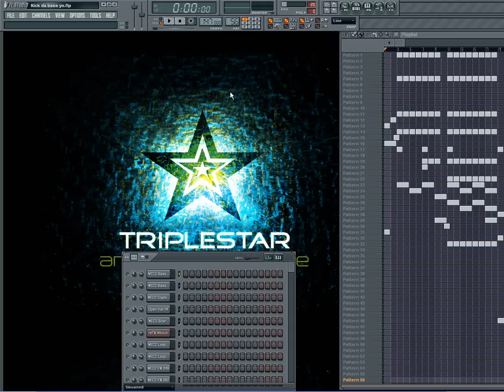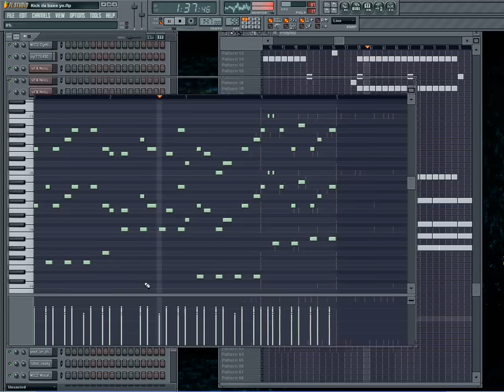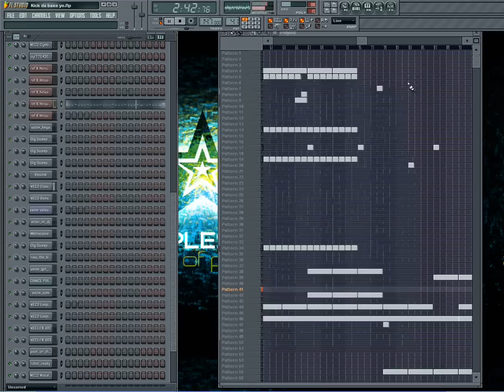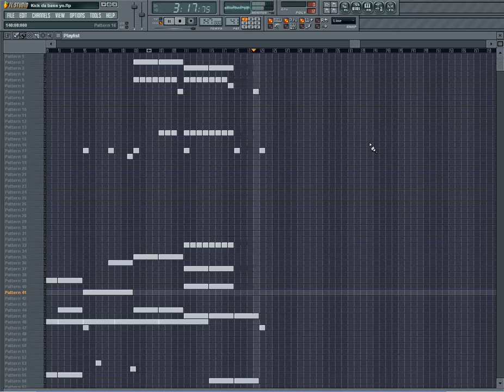Fruity Loops 6 Triplestar At Work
Also all Vinganza tracks !

Song name:Through the Eyes of Love
Genre: HandsUp!
For those who like: Cascada, Rocco, Special-D